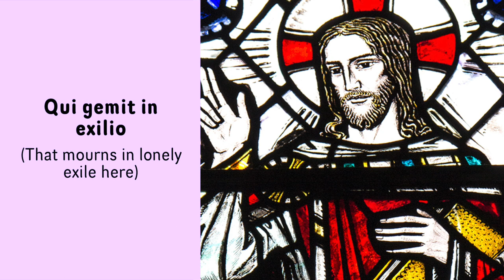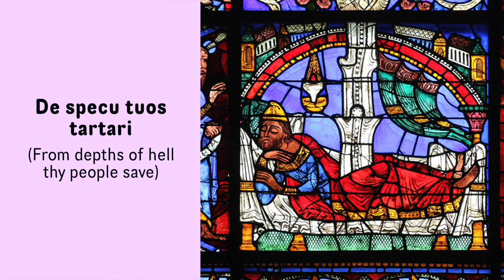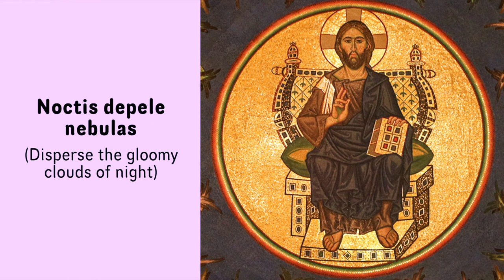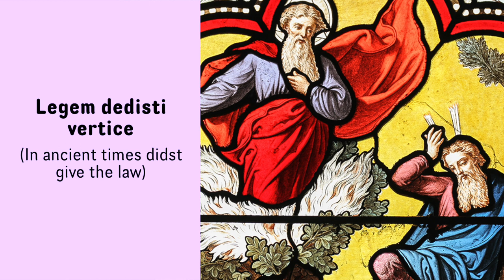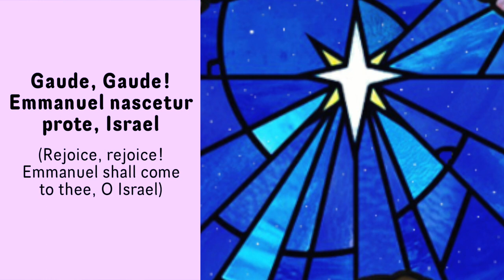Advent Soundbytes - Veni, Veni Emmanuel (arr. Zoltán Kodály)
3rd Sunday of Advent
We often sing the traditional plainchant hymn “O Come, O Come Emmanuel” in this week of Advent, where we celebrate Joy. While we invoke his coming through this song, let us also consider how ready we are in welcoming our source of all Joy, the Emmanuel, the God who is with us.

Join members of the St Mary Music Ministry this Advent, as we reflect and share a musical appreciation on 4 hymns attributed to the Advent season.

This week’s featured hymn is “Veni, Veni Emmanuel”, Latin for “O Come, O Come Emmanuel”.

Follow our Advent 2020 playlist as we prepare to celebrate the birth of Jesus with the Advent Wreath, Jesse Tree, O Antiphons and Advent Songs.

Music Ministry